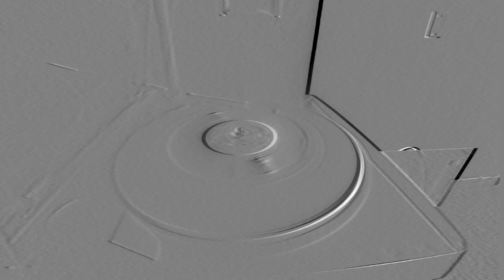NANCY SINATRA - "ESTAS BOTAS FUERON HECHAS PARA CAMINAR" - AÑO 1966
Nancy Sandra Sinatra Barbato (Jersey City, Nueva Jersey, 8 de junio de 1940) es una actriz y cantante estadounidense, mundialmente conocida tras el lanzamiento de su álbum debut Boots (1966), que incluye el sencillo «These Boots Are Made for Walkin'»(Estas Botas Fueron Hechas para Caminar). Es hija del también artista e icono de los Estados Unidos, Frank Sinatra. Ella es la mayor de los tres hijos del cantante Frank Sinatra y su esposa, Nancy Barbato (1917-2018).
Los proyectos musicales de Nancy Sinatra, dieron un cambio en 1966, cuando, junto a sus productores, cambiaron el look de la cantante a un estilo más maduro y atractivo, que atrajo la atención de distintos medios, y tras la firma con Represe Records, Nancy Sinatra lanzó su sencillo «These Boots Are Made for Walkin'» que alcanzó el puesto número 1 de la lista Billboard Hot 100, gracias a sus millones de ventas físicas en Estados Unidos.
'Estas botas fueron hechas para caminar', grabada en 1966, compuesta expresamente para Nancy Sinatra, constituye en cualquier caso una de las primeras letras que podríamos encuadrar en el proceso de la liberación femenina sobrevenido durante la década de los 60. Aunque la formulación del título restringe el uso de las botas a la función caminadora, en algunos pasajes la cantante amenaza con utilizarlas con un fin doloroso, el de pisotear a un 'partenaire' desconocido al que va dirigida la canción, en segunda persona, cuyo comportamiento, según se desprende por la letra, no ha sido el más adecuado en la relación de pareja: "You've been a'messin / where you shouldn't 've been a messin / and now soeone / else is getting all your best" ("has estado metiéndote donde no debías / y ahora alguna otra / se está llevando lo mejor de ti").
Sin entrar en pormenores de ese 'meter' que sugiere la canción, el caso es que nuestra cantante advierte: "Bien, estas botas están hechas para caminar" y aunque "eso es simplemente lo que harán", el anuncio subsiguiente es demoledor, pues "one of these days these boots / are gonna walk all over you" ("uno de estos días estas botas / van a caminar sobre ti".